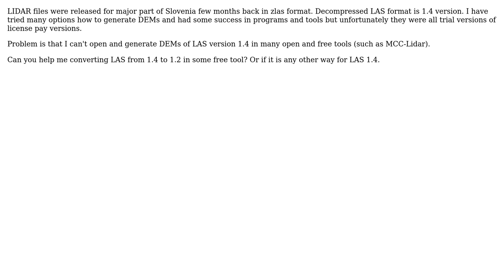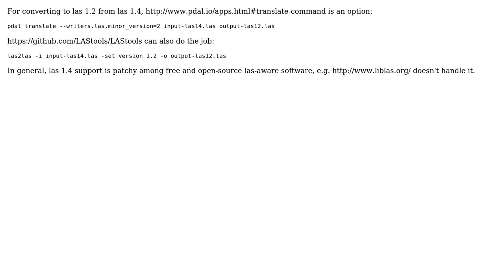GIS: Converting LAS 1.4 to 1.2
With thanks & praise to God, and with thanks to the many people who have made this project possible! | Content (except music & images) licensed under CC BY-SA | Music | Images & others | With thanks to user Pete Gadomski user Jost Hobic user Andre Silva and the Stack Exchange Network Trademarks are property of their respective owners. You are responsible for your own actions.